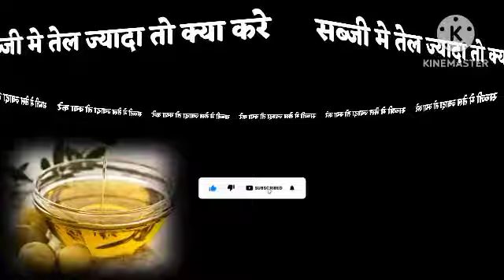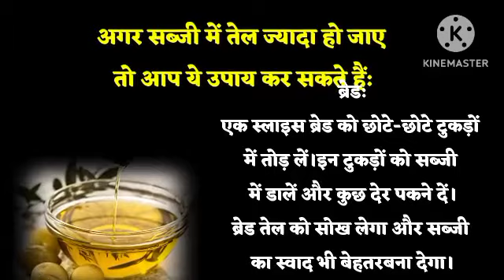sabji me tel jyada hone par kya kare // सब्जी में तेल ज्यादा हो जाए तो क्या करें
sabji me tel jyada hone par kya kare chahiye
sabji me tel jyada ho to kya kare
sabji me tel jyada hone par kya kare
sabji me tel jyada ho jaye to kam karne ka tarika
सब्जी में तेल ज्यादा हो जाए तो क्या करना चाहिए
सब्जी में तेल ज्यादा हो जाए तो क्या होता हैं
सब्जी में तेल ज्यादा हो जाए तो कम कैसे करे
सब्जी में तेल ज्यादा हो जाए तो कम करने का तरिका